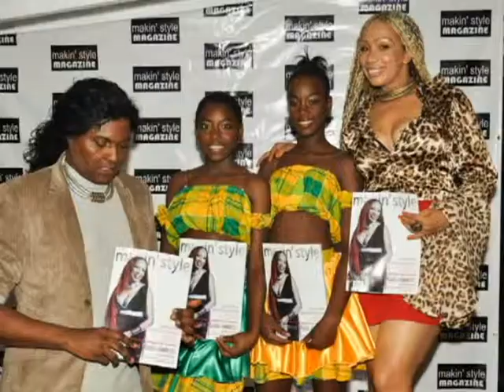Choice TV Profiles- Young Leader- Lawann Andrew